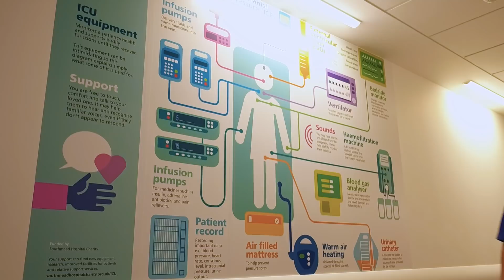Nursing Careers at North Bristol NHS Trust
Find out more about the exciting nursing career opportunities at North Bristol NHS Trust.

We are proud to have some of the most modern hospital facilities in Europe and to be based in the award winning location of Bristol